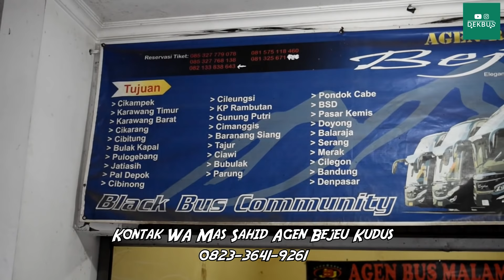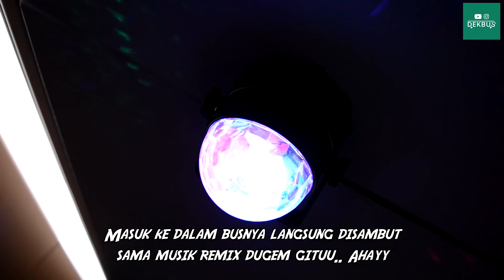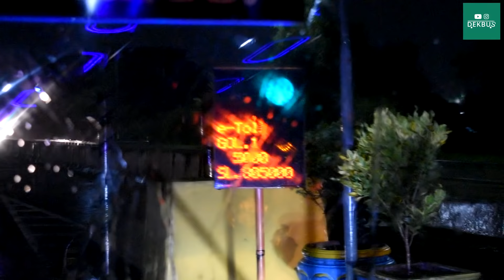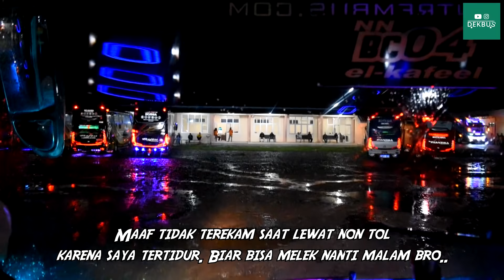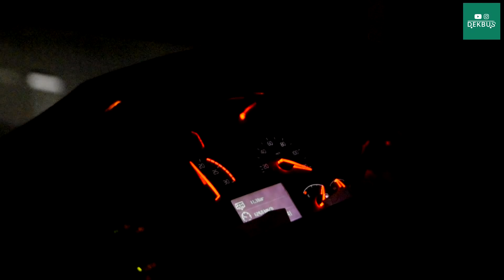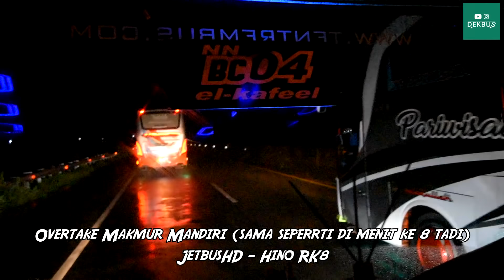BISA HITUNG BERAPA BUS YANG DISALIP ? TRIP REPORT BEJEU B74 a.k.a EL-KAFEEL AVANTE H9 VOLVO B11R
Salam sejahtera
Om Swastiastu
Nama budhaya.

Bagaimana kabar sobat Dekbus semuanya ? Semoga senantiasa dalam lindungan Tuhan YME yaa 😇🙏

Kali ini Dekbus berkesempatan untuk menaiki armada yang dari dulu saya pengen naikin dengan nama EL-KAFEEL. Pasti pada kenal sama dia kaaannn??

Seperti apa sih aksi si EL-KAFFEL ini ? Yuk tonton video ini sampai selesai. Tapiii... Jangan lupa untuk melaksanakan kewajiban kamu juga yaa 😁

Terimakasih atas segala dukungannya untuk Dekbus, semoga Tuhan selalu mengiringi langkah kita dengan limpahan kesehatan dan kesuksesan. Aamiin

Po. Bejeu
PT Bongkotan Jati Utama
Avante H9
Karoseri Tentrem
Volvo B11R - 430 HP
Air Suspension
Jepara - Kudus - Demak - Semarang - Kendal - Cikampek - Cibitung - Bekasi - Pasar Induk Kramat Jati - Pasar Rebo - PAL - Jatijajar - Cibinong - Baranang Siang - Ciawi
36 Seat by Hai (Rimba Kencana)
Free 1x service makan prasmanan & Free 1x snack
Driver : Mas Dwi & Mas Kris
Helper : Mas Arifin
Tarif : IDR 210k